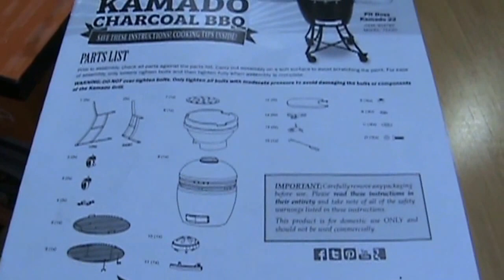Kamado Charcoal BBQ Costco Medicine Hat Aug 6 2015